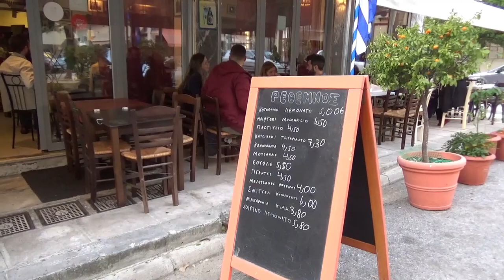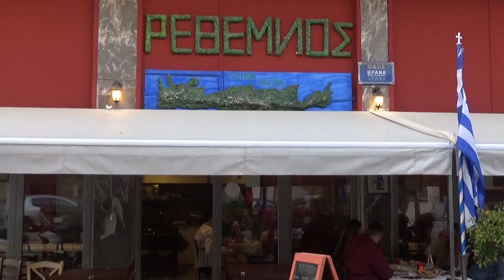Παιξε μου χιλιες μαχαιριες Λυρα ΓΙΩΡΓ ΛΑΓΟΥΔΑΚΗΣ Αντ Φραγκιαδακης Ταβερνα Το ΡΕΘΕΜΝΟ Ψυχικο Βρανα 45